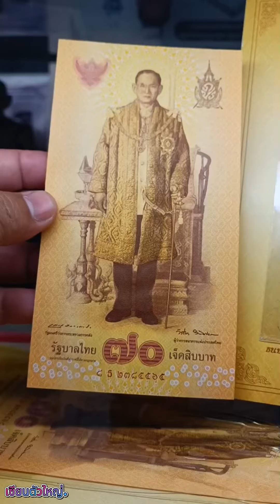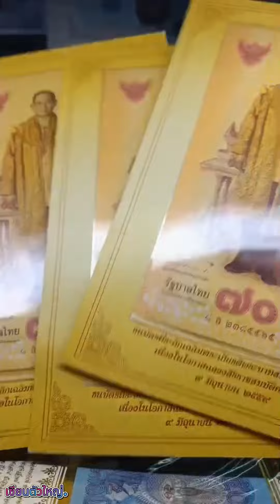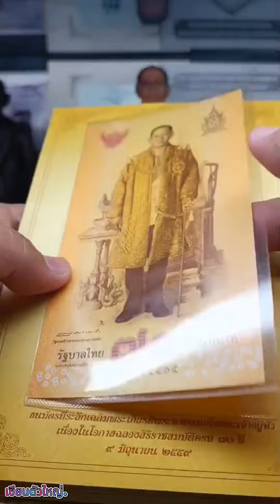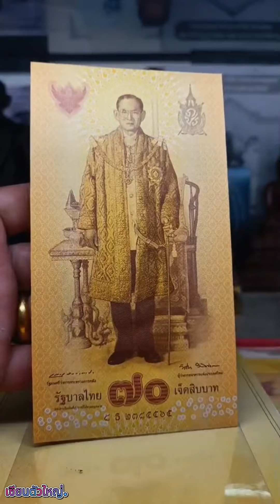ธนบัตรที่ระลึกฉลองสิริราชสมบัติครบ 70 ปี รัชกาลที่ 9 | เซียนตัวใหญ่.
ผิดพลาดประการใดขออภัยด้วยครับผม